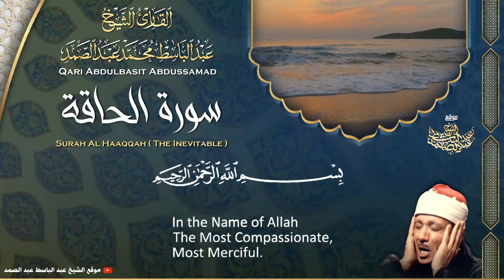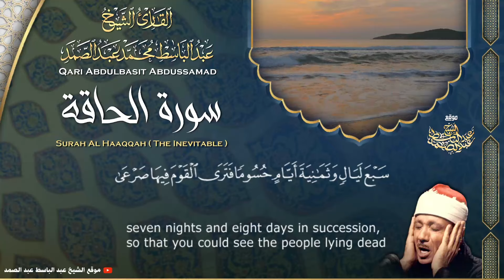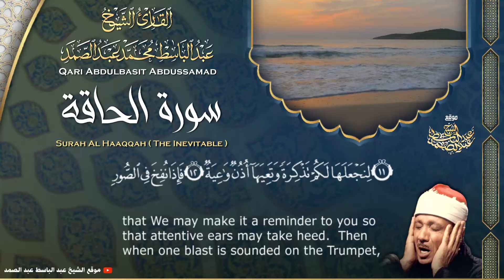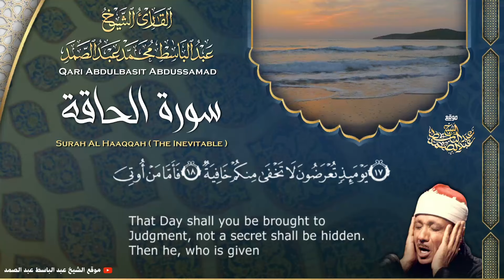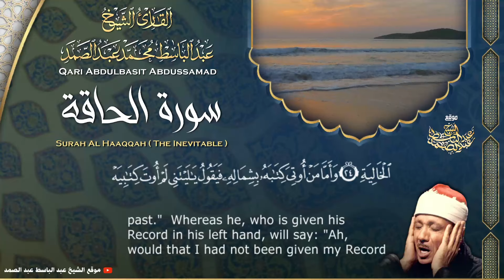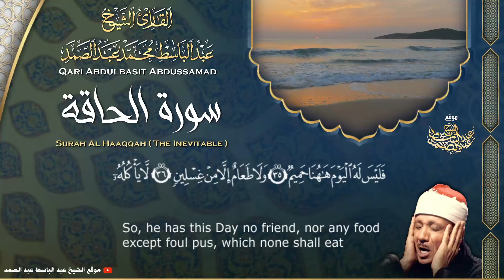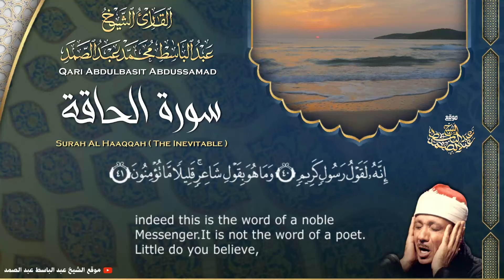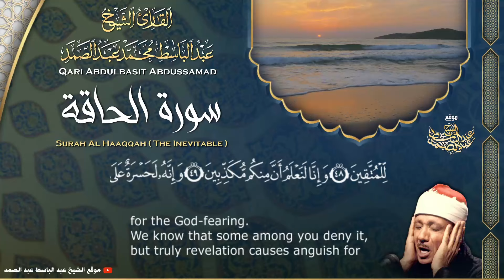سورة الحاقة - القارئ عبدالباسط عبدالصمد | Surah Al Haqah - Qari Abdulbasit Abdussamad | ᴴᴰ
إستمع الآن إلى الختمة المجودة بصوت الشيخ عبد الباسط عبد الصمد 👇
إشترك في القناة الرسمية لفضيلة القارئ الشيخ | عبد الباسط عبد الصمد 👇
القرآن الكريم بصوت الشيخ عبدالباسط عبدالصمد رحمه الله
سورة الحاقة كاملة - المصحف المجود عام 1968م .
ٍٍSheikh Qari Abdulbasit Abdussamad
Surah Al-Haaqqah ( The Inevitable )